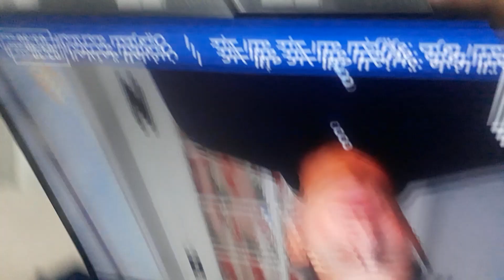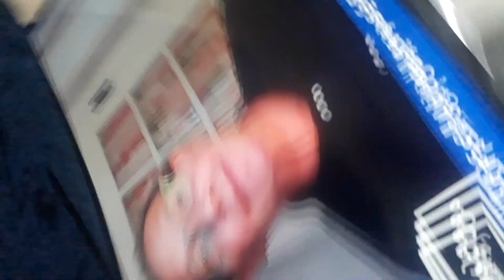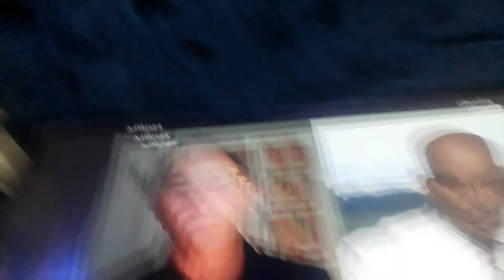شاشة فيليبس ازدواج في#الصورة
طبعا اصدقائي في هذا الفيديو والشاشه فيلبس يوجد ازدواج في الصوره اليكم طرق الاصلاح عن طريق الفلاته عزلها من التيكون طبعا بعض الاسلاك ليس كلها اليكم الفيديو ولا تنسونا من الاعجابات والتعليقات الحلوين اخوكم ابو منير